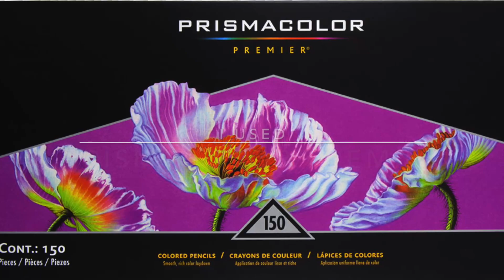"The Shambles" - Part 3 (Final) - "World Legend: Fairy & Magical Land Journey" - Eriy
In this video I am sharing how to color the floor, the windows, the door, the outdoor signs, the lantern,the ghosts and the man with Prismacolor Premier colored pencils.

Neste vídeo, mostro-vos como colorir o chão, as janelas, a porta, a lanterna, os fantasmas e o homem com lápis de cor Prismacolor Premier.